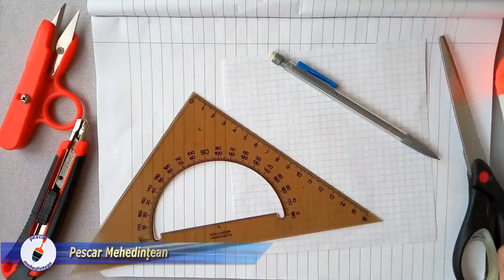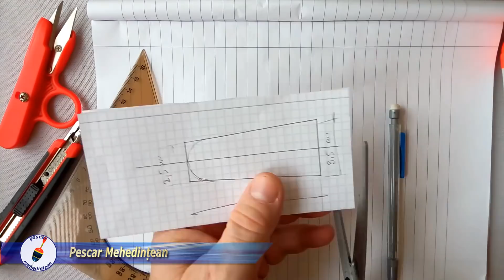Catapultă pentru lansetă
Cu ajutorul catapultei pentru lansetă, puteţi lansa rapid bulgări mari de nadă, la distanţe apreciabile (80 - 120 m)  În film o să vedeţi cum poate fi confecţionată această catapultă, din materiale la îndemâna tuturor.